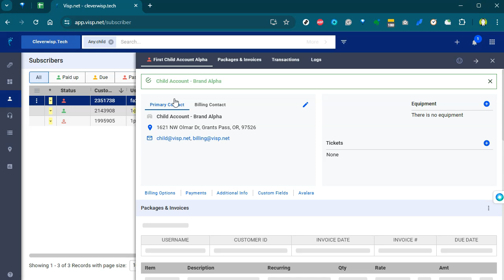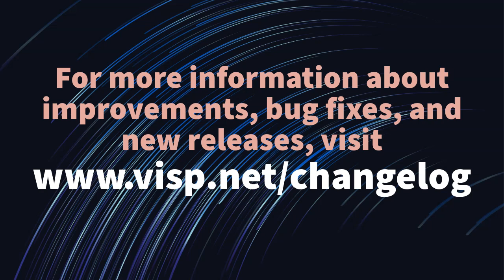Visp Changelog - Part 1 of Week 25, 2024